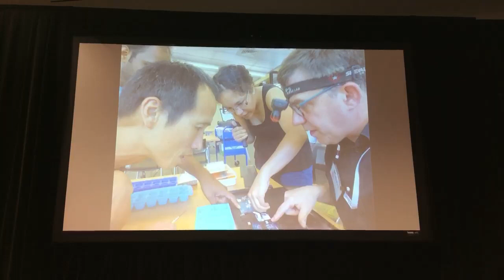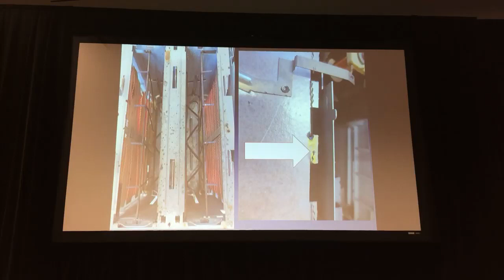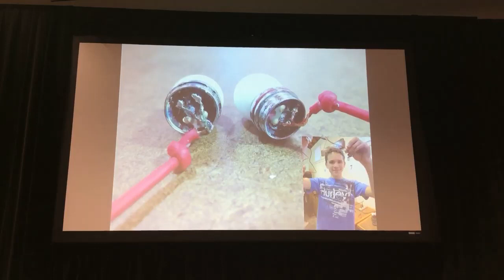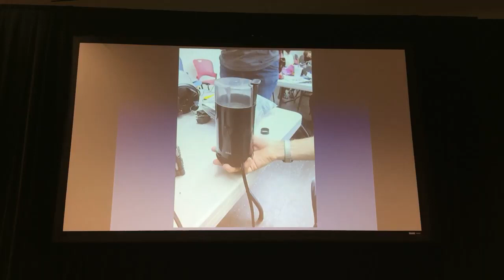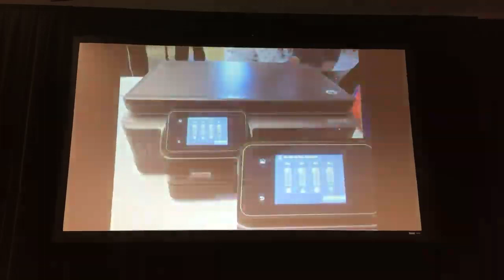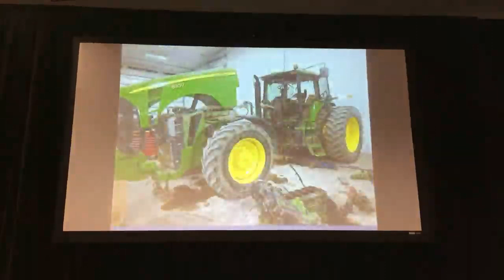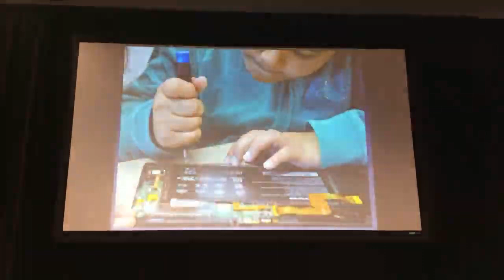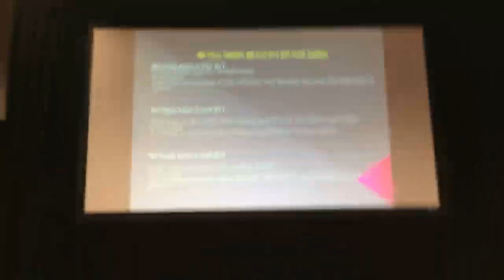LIVE ICCE 2019 Last Keynote